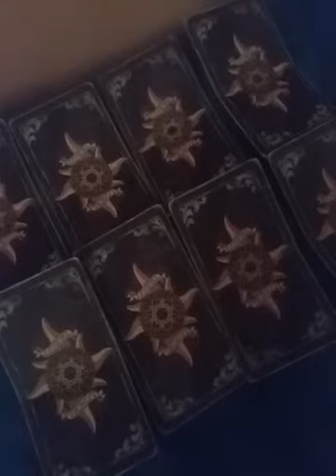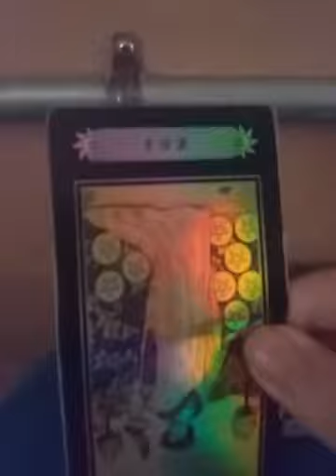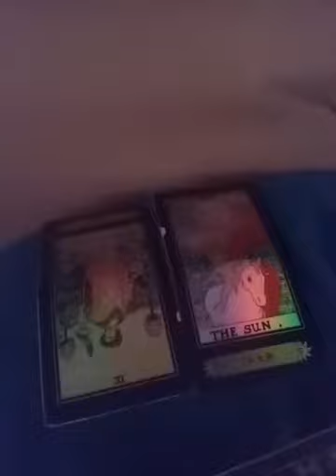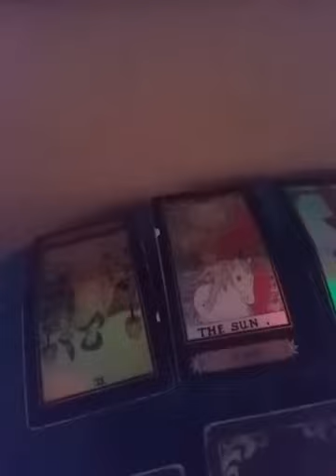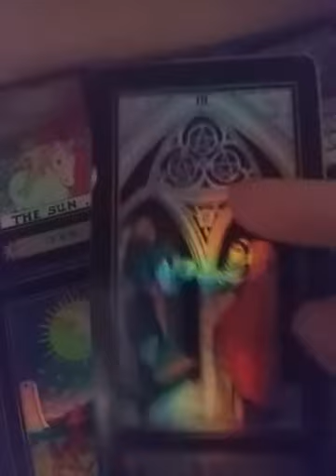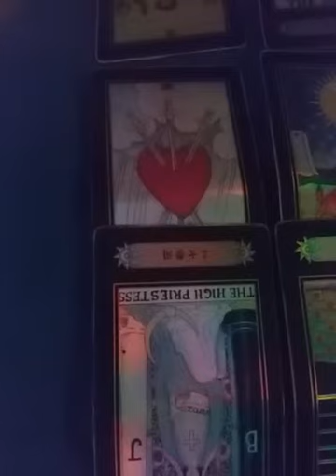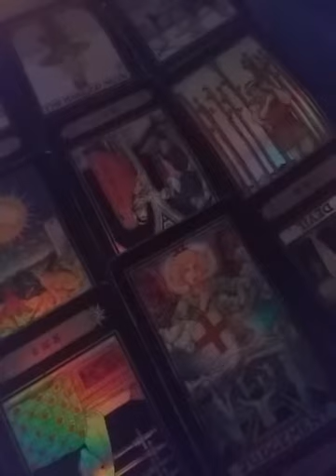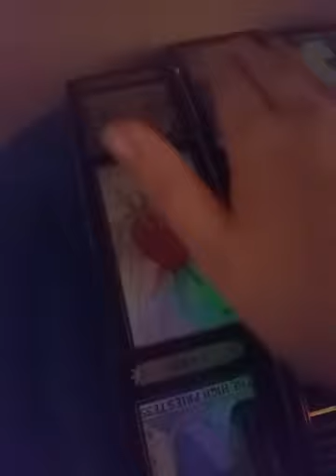Capricorn ~Mercury Retrograde Energy~